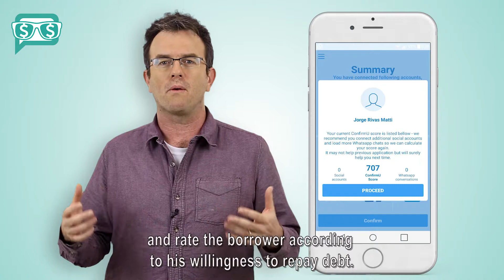WalletBoss 2nd Trailer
WalletBoss platform explanation video